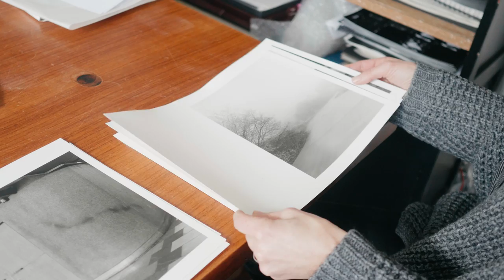Awoiska van der Molen - Studiobezoek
Foam presenteert Blanco, de eerste grote museale solo-tentoonstelling van Awoiska van der Molen (Groningen, 1972), die haar monochrome landschapsfotografie toont waar ze vanaf 2009 aan heeft gewerkt. De tentoonstelling Blanco laat het resultaat zien van lange periodes van isolement waarin Awoiska van der Molen zich alleen beweegt door een afgelegen natuurlijke wereld.

Awoiska van der Molen - Blanco
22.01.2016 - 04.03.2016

Video: Munkicloud